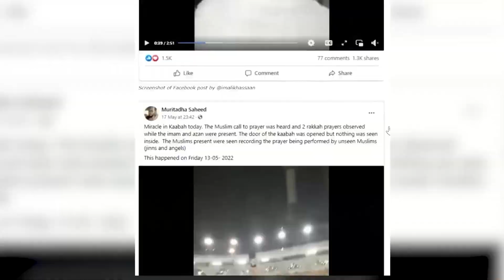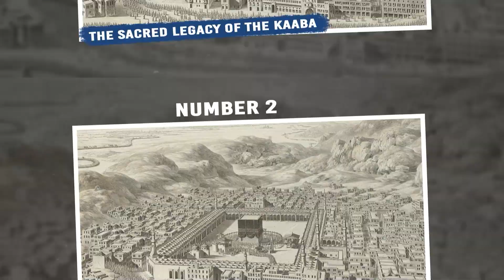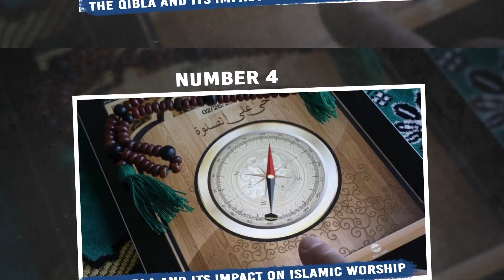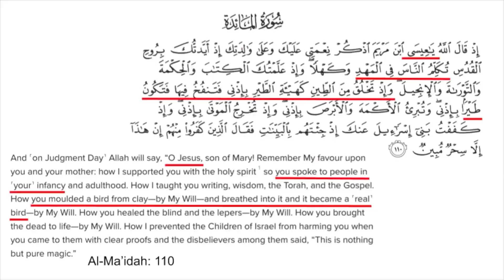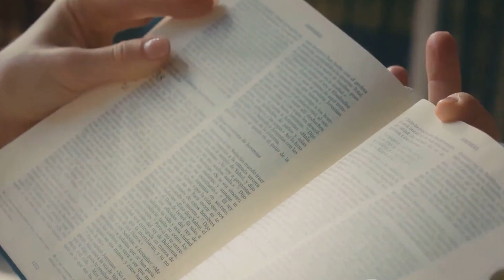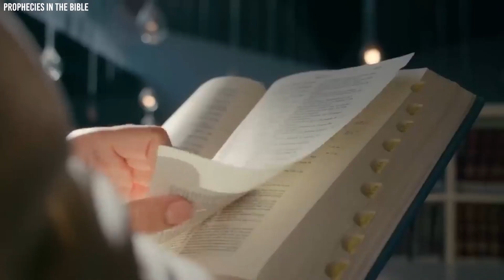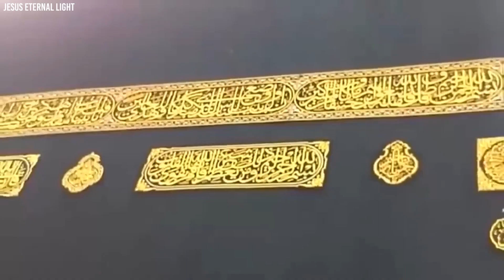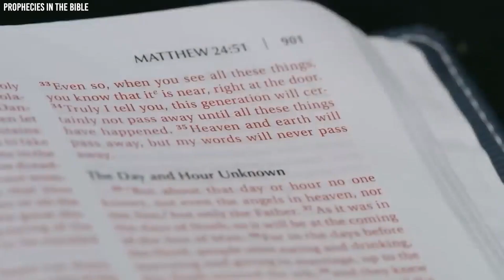Ce qui Vient de se Passer dans la KAABA à La Mecque a CHOQUÉ le Monde